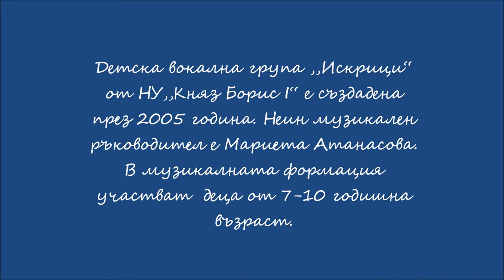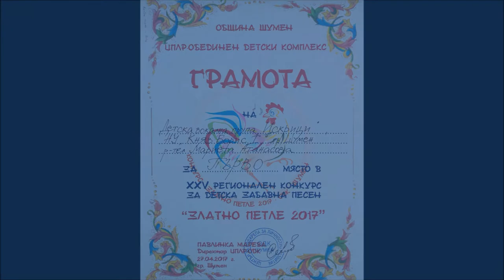Детска вокална група ,,Искрици“ - град Шумен / Children's vocal group "Iskritsi" - Shumen